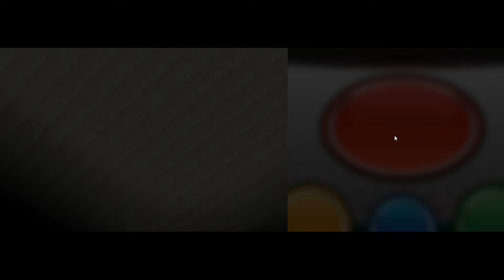Pokémon X & Y - Battle Maison Super Singles Testing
Testing a new way to record Nintendo 3DS game from Citra emulator. Playing Pokémon Y Battle Maison. Brought Mega Kangaskhan, Dragonite, and Aegislash.

Pokémon X (Japanese: ポケットモンスターＸ Pocket Monsters X) and Pokémon Y (Japanese: ポケットモンスターＹ Pocket Monsters Y) are the primary paired versions of Generation VI. The games are available on the Nintendo 3DS. The games take place in the Kalos region.

The music is composed by Shota Kageyama (Sound Director of Pokémon X and Y), Hitomi Satō, Minako Adachi, and Junichi Masuda. Pokémon X and Pokémon Y are the first main series titles since Pokémon Gold and Silver that Gō Ichinose did not work on as a composer, since he shifted to a side project of Game Freak's during the development of Pokémon X and Y.